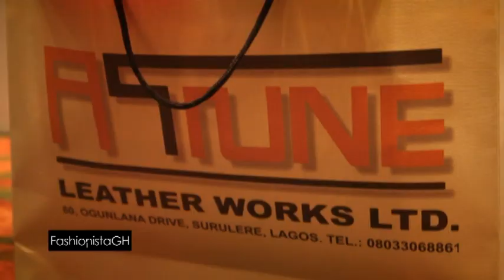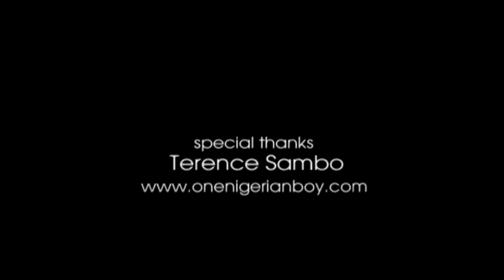MTN Lagos Fashion And Design Week Exhibition _ Friday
A wide array of Exhibitors at the MTNLFDW including Ghanaian Label  Pearl Exclusive.